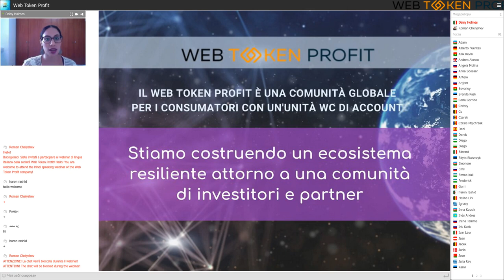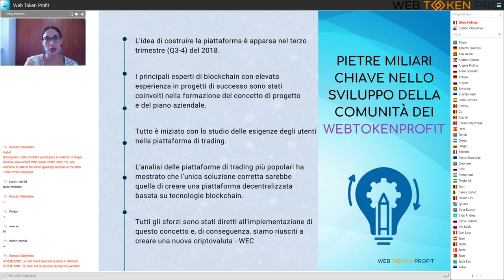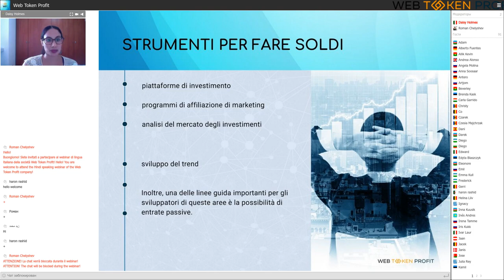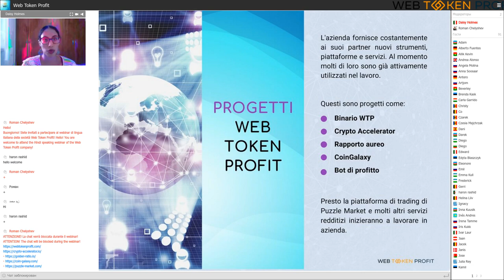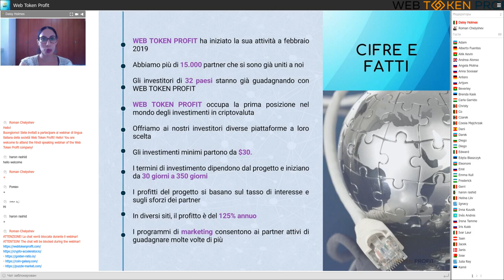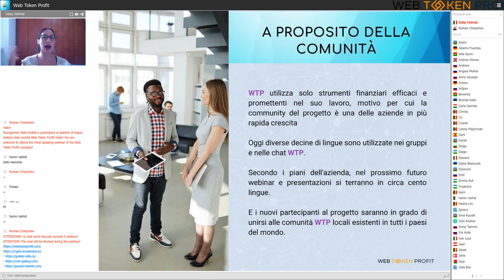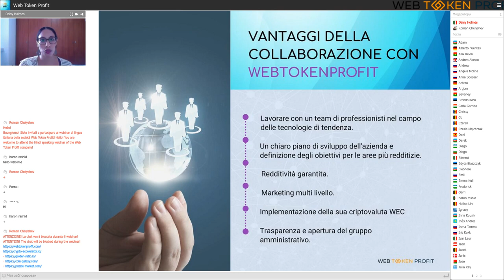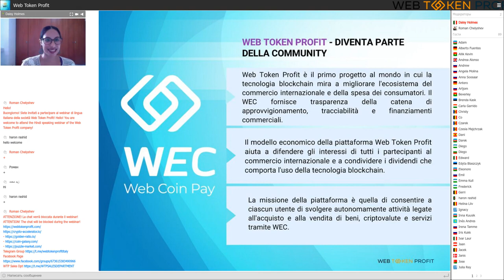Web Token Profit Company Presentation in Italian, Daisy Holmes, 23 06 2020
Check our first Web Token Profit community presentation in Italian by Daisy Holmes!
Web Token Profit - a community for investors Web Token Profit creates a holistic ecosystem around the trading platform We invite everyone to take part in the development of a huge community, embark on the path of financial freedom and prosperity, achieve their goals using all the features - Web Token Profit. We are open to everyone and our partners are already making a profit.